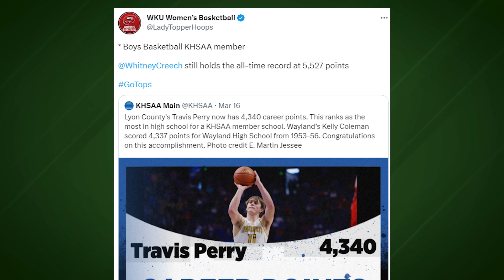Tell Me About It Ep. 7 - Mar. 23, 2023 AREA BASEBALL/SOFTBALL PREVIEW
This week on Tell Me About It, Trevent is back in studio with James to discuss how the start of the season has gone for local teams on the diamond!